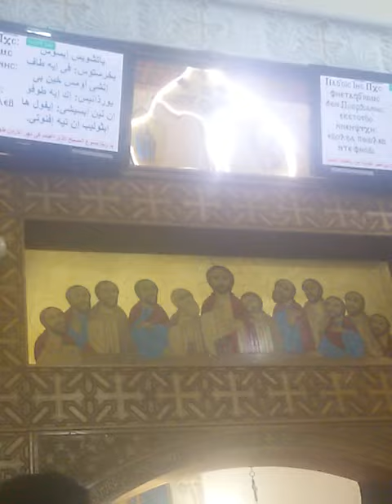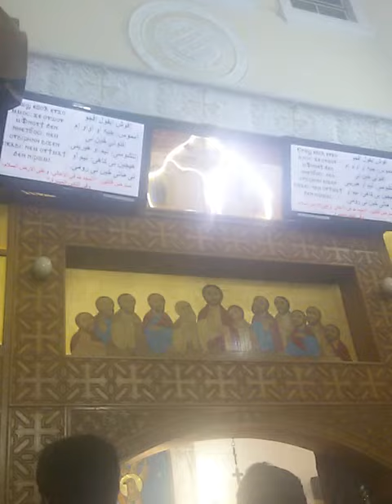اشترك وفعل الجرس اجيوس الفرايحى عيد الغطاس المجيد 2020 د.أغسطينوس سمعان د.اوجستين سمعان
قناة Dr.Augustin  تخدم الله والمجتمع فالمسيحية أكثر الديانات سموا على الإطلاق تعرف من خلالها الله حق المعرفة وتعيش مع الله فى الأرض والأبدية فى كل المجالات  القائم على القناة إمتياز تراكمى أربع سنوات الإكليركية ولو فى عدل ومعايير فى بلدنا لكنت الأول بجدارة لأرقامى القياسية فى عدد كراسات الإجابة فى صلب إجابات الأسئلة رسمت شماس ابصلتس (مرتل)يوم 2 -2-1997 رسمت شماس اغنسطس(قارىء ومعلم)يوم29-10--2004 حصلت على بكالوريوس الاكليركية تقدير امتياز مع مرتبة الشرف يوليو
2018 حاصل على 3 كؤوس فى اللغة القبطية على مستوى الكرازة القبطية فى مصر وبلاد المهجر حاصل على اكثر من 29 شهادة تقدير فى مجالات متنوعة please :Subscribe ,like ,share & comment منتجات متنوعة بتصميمات رائعة Tiktok لطلبات الاعلانات والتسويق لكنائس ومنتجات وظائف شركات وتسويق أى شىء instagram Soundcloud Pinterest اجيوس الفرايحى عيد الغطاس المجيد 2020 د.أغسطينوس سمعان

Dr.Augustin
د.اغسطينوس سمعان
منتجات متنوعة بتصميمات رائعة
Amazing products with Awesome designs

 Dr.augustin
Coptic Lion
Ecumenical Coptic Augustin
Ecumenical

Coptic
Christian
Church
Coptic_Church
قبطى
مسيحى
كنيسة
الكنيسة_القبطية

Dr.Augustin
د.اوجستين DrAugustin# draugustin draugustin اضغط زر الاشتراك وفعل الجرس لكى تستيطع ان تعلق على الفديوز اضغط زر الاشتراك وفعل الجرس لكى تعلق اى فيديو لدعم المادى والفنى ربنا يتمجد وهيعمل به اعمال خيرية
اضغط زر الاشتراك وفعل الجرس اول اختيار مرحب بكل الاسئلة والتعليقات
داغسطينوس سمعان
داوجستين سمعان